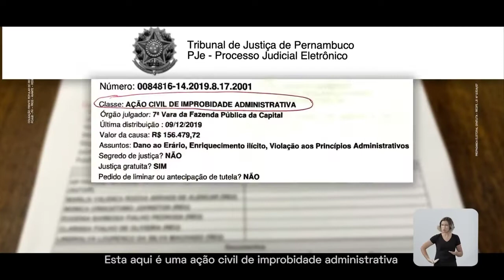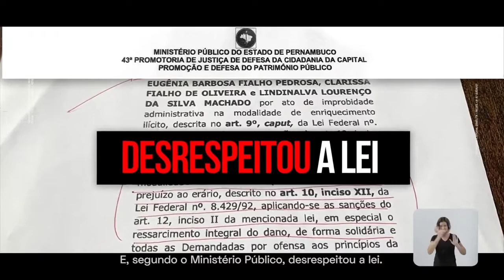Horário Eleitoral prefeitos Recife 2020 (noite - 23/11/2020)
Campanha política de João Campos (PSB) e Marília Arraes (PT), candidatos a prefeito na capital pernambucana.